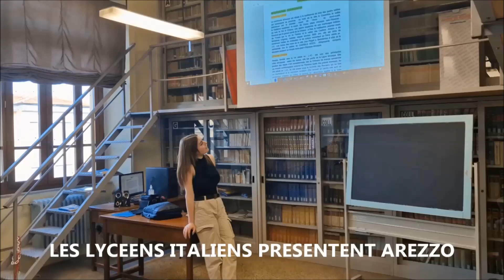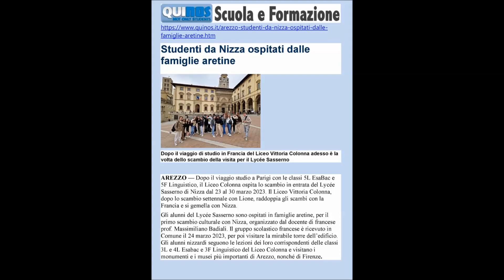IL LICEO COLONNA OSPITA LO SCAMBIO CON IL LYCEE SASSERNO DI NIZZA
Dopo il viaggio studio a Parigi con le classi 5L EsaBac e 5F Linguistico, il Liceo Colonna ospita lo scambio in entrata del Lycée Sasserno di Nizza dal 23 al 30 marzo 2023. Il Liceo Vittoria Colonna, dopo lo scambio settennale con Lione, raddoppia gli scambi con la Francia e si gemella con Nizza. Gli alunni del Lycée Sasserno sono ospitati in famiglie aretine, per il primo scambio culturale con Nizza, organizzato dal docente di francese prof. Massimiliano Badiali. Il gruppo scolastico francese è ricevuto in Comune il 24 marzo 2023, per poi visitare la mirabile torre dell’edificio. Gli alunni nizzardi seguono le lezioni dei loro corrispondenti delle classi 3L e 4L Esabac e 3F Linguistico del Liceo Colonna e visitano i monumenti e i musei più importanti di Arezzo, nonché di Firenze. Nello scambio, gli studenti mecenati cureranno la documentazione dell'iniziativa con riprese video e fotografiche. Viaggiare, conoscere lingue e culture nuove è il motto del Liceo Colonna, che non dimentica l'immensa ricchezza storico-culturale del patrimonio artistico italiano, da far conoscere e apprezzare. Quasi in coincidenza, il Liceo Vittoria Colonna di Arezzo ospita il settimo scambio in entrata con Notre-Dame de Minimes di Lione dal 30 marzo al 6 aprile 2023.